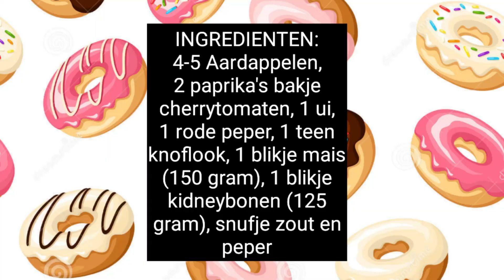Pittige stamppot met kidneybonen en mais! Kookvideo #25